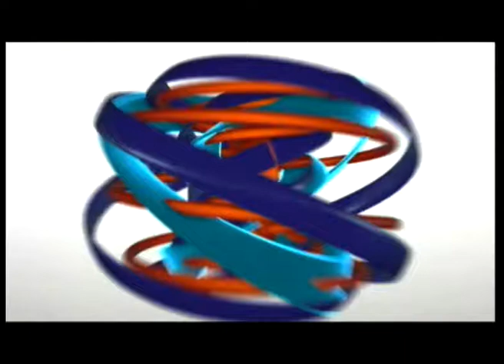Время Александра Федоренко. Иван Первий, Лидия Пучкова, Лидия Тимошенко (09 11 16)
Адаптация переселенцев в Одессе